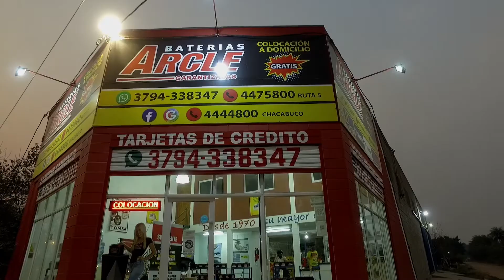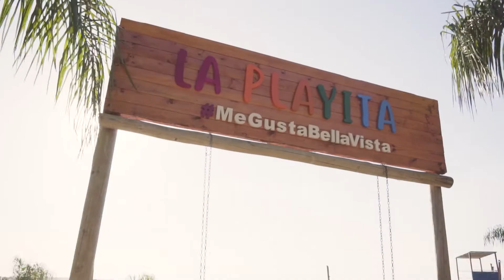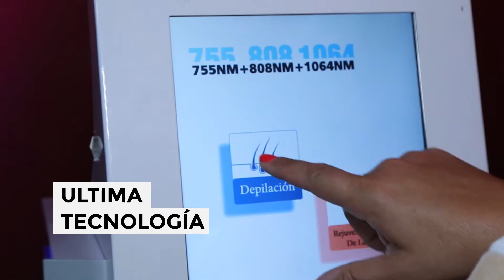CxC ➠Turismo y Renacer Iberá •.¸¸❢ 🌱🐾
PROGRAMA 183
🗓️En esta edición hablamos con Sebastián Slobayen, el ministro de Turismo de la provincia de Corrientes sobre el programa “Renacer Iberá” que busca iniciar la recuperación de la fauna, la flora e infraestructura de los esteros y cuenta con una inversión de 400 millones de pesos por parte del gobierno de la provincia de Corrientes.🌱🐾

🎣🏖️Además te contamos todas las alternativas que tiene Corrientes para el turismo.
📺Sábado y domingo a las 15,30hs en la sintonía 7 de Cablevisión y también en y Flow.
📺Domingo a las 15,30hs en la sintonía 21 de Gigared Telenord Corrientes.
📺Lunes a las 20hs en Corrientes y a las 21.30hsen Resistencia. Y Jueves a las 18hs en ambas ciudades por la sintonía 19 de Gigared.